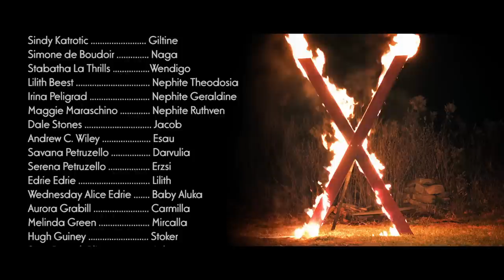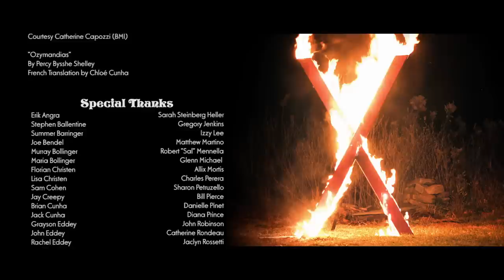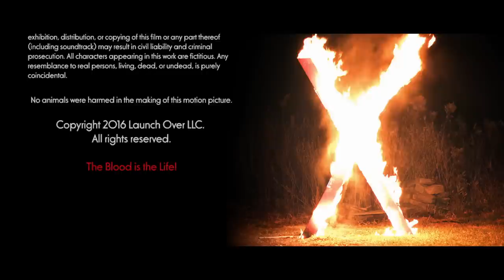Blood of the Tribades (2016) (full movie)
2000 years after the great vampire Bathor established the village of Bathory, superstition and religious violence take over as the men and women battle for control. When the men are afflicted with a mysterious illness, they become certain that the vampire women of Bathory are responsible for their ills, and thus, the hunt begins! Long-forgotten lovers Élisabeth and Fantine find that, with the help of those who were banished, it is their fate to piece together the past and help preserve what little of their society remains before Bathor's impending return and judgment.

“...is a love letter to offbeat lesbian vampire films and a portent discourse on self-identity, feminism, and the violence wrought from religious dogma. Fans of subversive cinema and vampire lore alike should find plenty to appreciate" Chris Hallock, VideoScope Magazine Summer 2017

"Blood of the Tribades is a magical and enchanting foray into the fairy tale world of 1970s vampire cinema that explores some powerful socio-political, gendered, and religious themes, all of which resonate in regards to the contemporary landscape." - Rebeeca Booth, Diabolique Magazine

"...Blood of the Tribades is a beautifully filmed and thought provoking commentary on the dangers of tradition and the constraints of gender roles...Directors Michael J. Epstein and Sophia Cacciola created a mind-blowing theatrical world with breathtaking visuals." - Morbidly Beautiful

"...the film examines the perception of women in an oppressively masculine society, one in which they are taught obedience and complacency, remaining the unwitting victims of theocratic doctrine weaponised by dogmatic fundamentalists...8/10" - Andrew Marshall, Starburst Magazine

“...refreshingly uncommon...featuring a unique, fully realized world unto its own—a world populated by vampires that roam forests and ruins...one with its own hierarchy and class system in place. Besides the immersive mythology of the piece, the impressive array of locales—many absolutely gorgeous—on display in this film is astounding…” - Daniel XIII, Famous Monsters of Filmland

"...a considerable achievement visually, with meticulously considered shot compositions and a lush colour palette that enhances and foregrounds the colours of the natural world. Pink skies reflect in slivers of water and nature’s various shades of green seem to pulsate from the screen"
"...acts as an attack on those who bend religion to their own ends, and serves to highlight the detriment (to both men and women) brought about by patriarchy and male privilege." - Kevan Farrow, Scream

"Cacciola and Epstein have a real love and deep knowledge of 70s Euro-horror; and it’s that passion which shines through each and every cell of this movie" - Phil Wheat, Nerdly